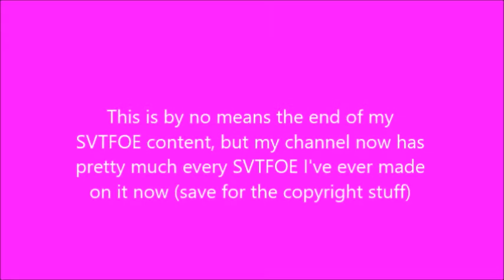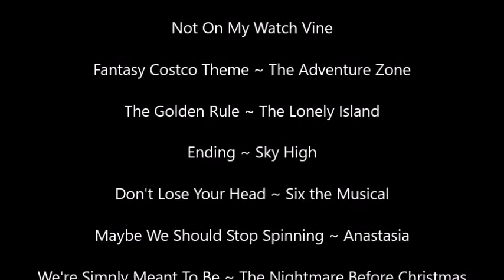SVTFOE Meme/Edit Dump: Season 4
With that, my mission to archive all of my one-off SVTFOE edits here on my channel is complete! This marks the end of the Star vs meme dump series, but it definitely does not mark the end of my Star vs edits. I have several more AMVs I want to make and will continue to post edits on my blog. Thanks for tuning into this series! I love this show very very much, and it was fun to take a stroll down memory lane while compiling this series!

I don't own Star vs the Forces of Evil or any of its characters. All material used is in the credits.